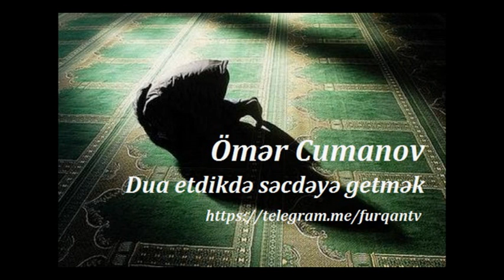Ömər Cumanov - Dua etdikdə səcdəyə getmək